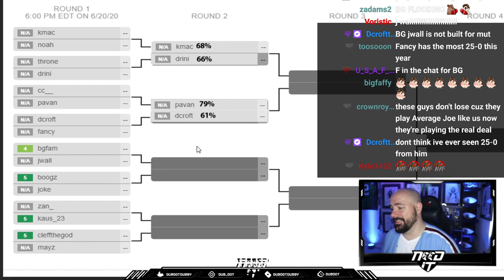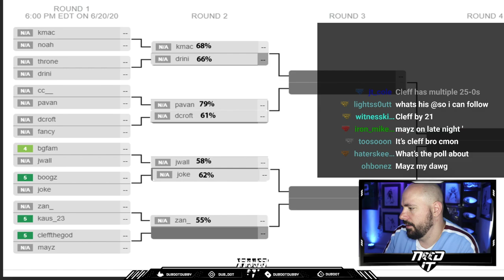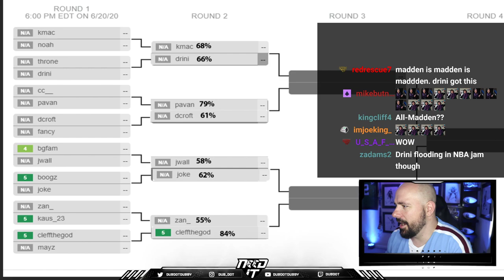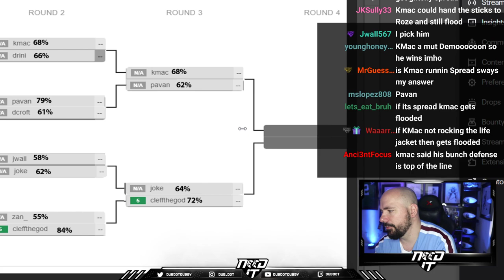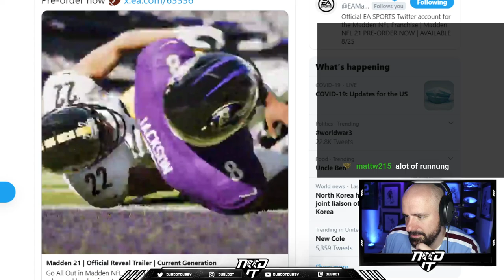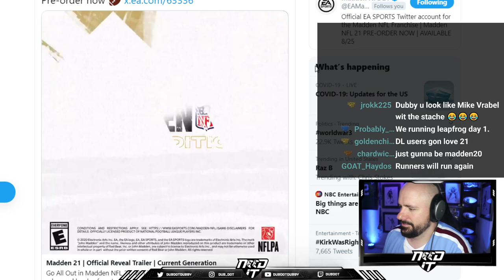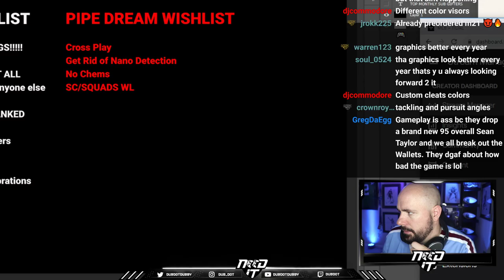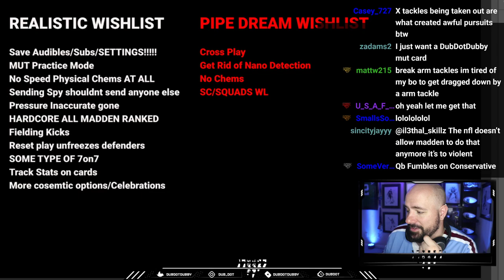NEED IT PODCAST - EPISODE 85 - "MADDEN TRAILER"